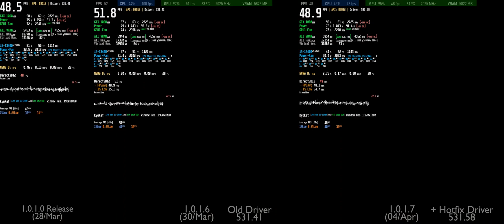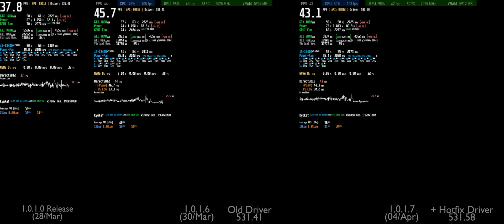PC The Last of Us Part 1 v 1.0.1.7 vs 1.0.1.6 Build Comparison Update Patch + Hotfix Driver 531.58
New Patch 1.0.1.7 + the new Nvidia Hotfix 531.58 Comparison
Patch Notes:
A new hotfix for The Last of Us Part I is now live.
A note to players using NVIDIA 30-series graphics cards: please be sure to update to the GeForce Hotfix Driver Version 531.58.
Directly from NVIDIA: “[The Last of Us Part 1] Game may randomly crash during gameplay on GeForce RTX 30 series GPUs [4031676].” To read more about this update, please read here.
The remaining updates for this hotfix include fixes for UI/UX, unintended character behavior (both playable and NPC), and more. It also features additions to diagnostic support.

Tlou Patch:
- Fixed an issue which could cause the Xbox controller stick inputs to erroneously read as zeros for brief periods of time
- Fixed an issue where the 'Reset to Default' function in the Graphics menu under Settings could make improper selections
- Fixed an issue where the HUD performance monitors could impact performance when enabled
- Fixed an issue where a crash could occur when using [ALT+ENTER] to toggle between Fullscreen and Windowed modes
- Fixed an issue where a memory crash could occur during the transition from the end of the game into the credits sequence
- Fixed an issue that could cause a crash while the game launched
- Added additional crash report logs to provide further insight for developers
- Added a new feature where users will be prompted to enable additional GPU diagnostic tooling following a GPU-related crash (optional and only enabled for the current gameplay session)

Nvidia Hotfix Driver 531.5 Patch:
GeForce hotfix display driver version 531.58 is based on our latest Game Ready Driver 531.41

This hotfix addresses the following issues:
- [The Last of Us Part 1] Game may randomly crash during gameplay on GeForce RTX 30 series GPUs [4031676]
- Assassin’s Creed Origins may have stability issues when using 531.18. [4008770]
- [Resident Evil 4 Remake] Corruption in the game when FXAA enabled [4051903]

GTX 1060 6GB | i5-13400 Benchmark * Performance Test 60 FPS 1080p Medium Graphics | Steam
Game: The Last of Us™ Part I PC Gameplay
Max FPS: Unlimited

00:00 Settings & Loading
01:02 Medium Preset - 1080p (FSR2 Quality)

+ CPU: Intel Core 13th Gen i5-13400 @ 2.5GHz (Turbo 4.6GHz) (new Cooler 95wTDP [still not good enough] - Limited by 90º)
+ RAM: 32,0GB (2x16) DDR4 - Dual-Channel @ 3200MHz
+ Games SSD NVMe R/W: 3.400 MB/s  3.000 MB/s
+ System: Windows 10
+ Monitor: VG32VQ1B Gamer Asus TUF 31.5', 165 Hz, 2K QHD

+ MSI Afterburner + Rivatuner Statistics Server + CapFrameX + Aida64 + HWiNFO FPS Overlay Benchmark